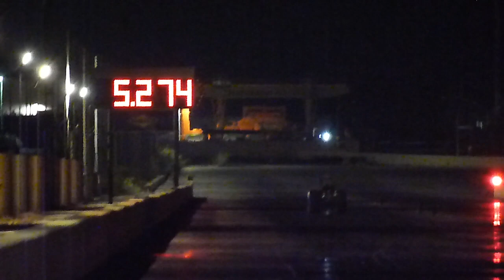July 2018 QTM Day 1 Run 25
19th July 2018 -  Round 3 of the MDRA Championship ...The Night Event, Day 1 "Practice"

Amidst many problems on the track the night was called short, here are the runs I was able to capture last night.